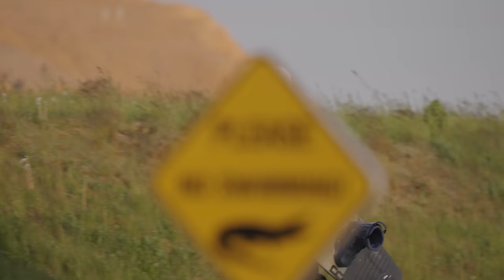ROTY TRIPPING | John Dreiling and Friends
Riders: Dave AV, Gavin Stuckey, Trent Stuckey, Ryan Peacock, Liam Peacock, Joe Battleday, Konni Lehndorff, and John Dreiling

Film and Edit: Push Productions/Nicklas Dorfer
Produced By: John Dreiling

Thank You Alliance Wake, Slingshot Wake, Fresh Bros CBD, Unit Parktech, and 313 Cable Park.

0:00 - Introduction
3:34 - The Place
5:50 - Party Laps
8:00 - Geras
10:40 - Outro

Song: Figure it out by Royal Blood